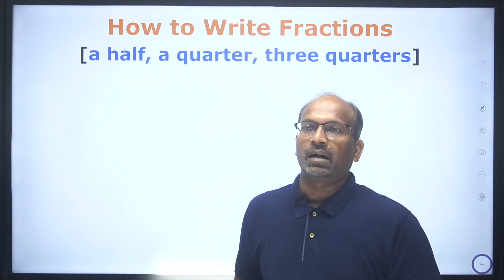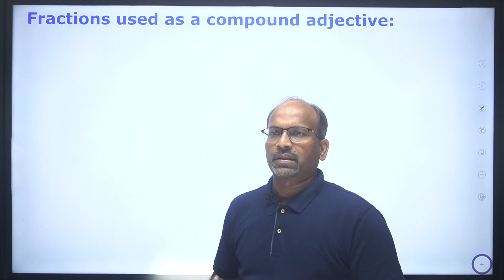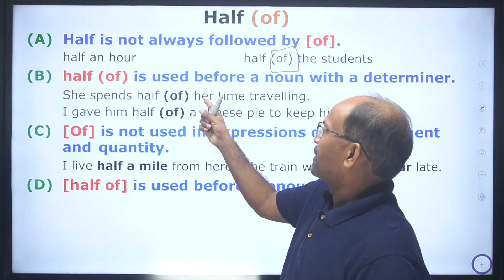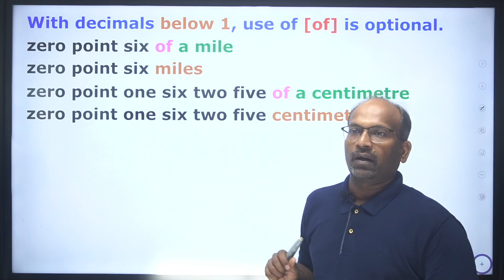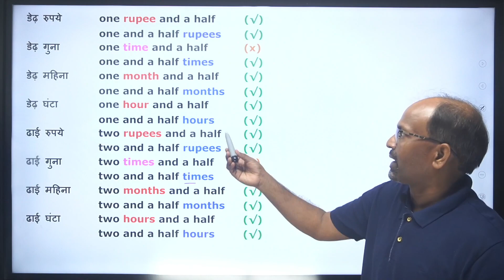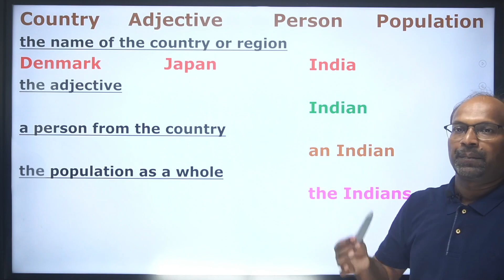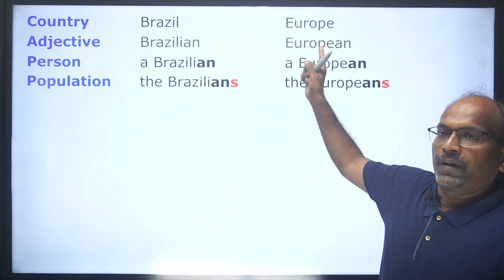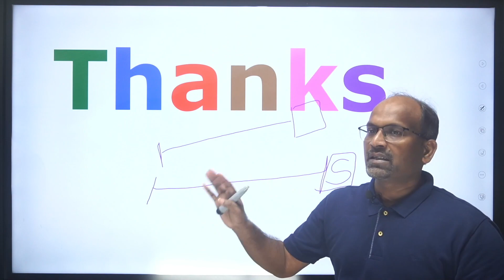Nouns - Part Q | English Grammar for SSC CGL, CHSL, CPO, CDS | SBI/IBPS PO/Clerk | Sanjay Gupta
The most comprehensive discussion of Nouns, which is relevant for the current trend of various competitive examinations.

A one-stop solution.

These videos serve as an eye-opener for the students who wrongly / mistakenly believe that the topic "Noun" does not require much attention.

Go through these videos and you may never require any other reference material or video for this topic.

Happy Learning